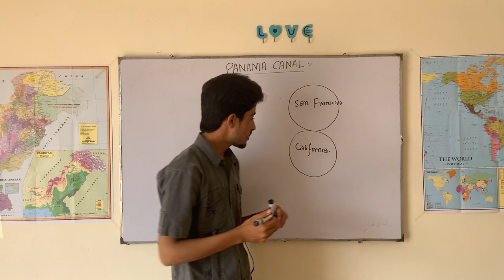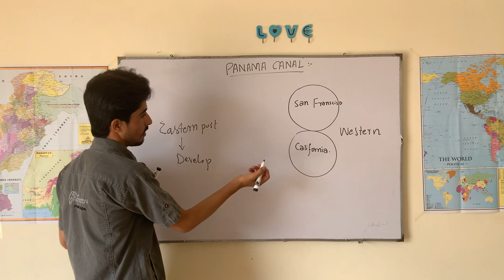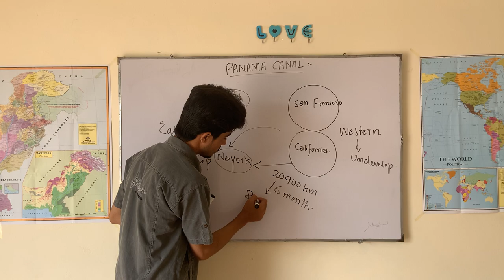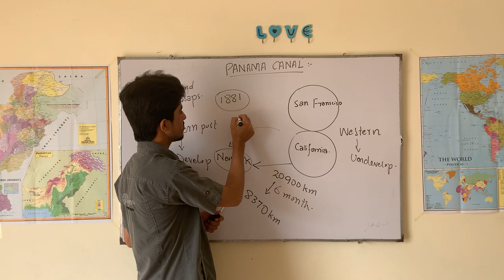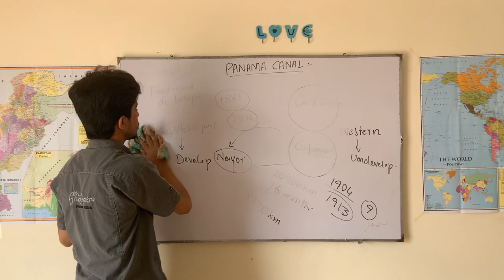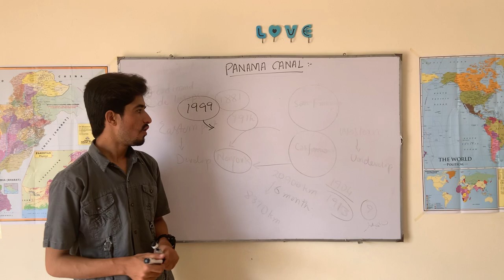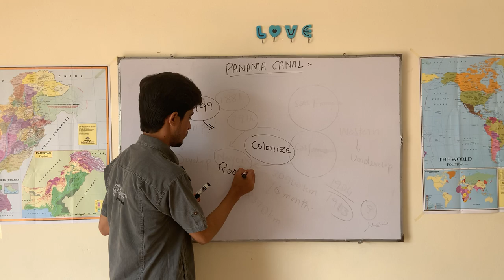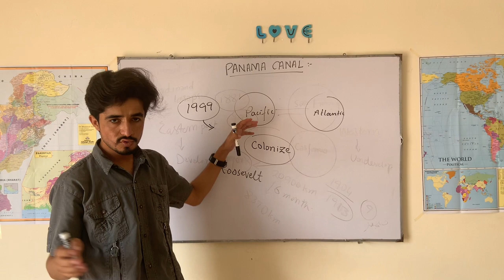Panama canal ,Panama canal simple and easy lecture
This video contain all data about panama canal .what ia panama canal ? What was the background of construction of panama canal ? Why panama canal made ? What was the geopolitical significance of panama canal ? Nevertheless this is an easy and simple lecture about panama canal .